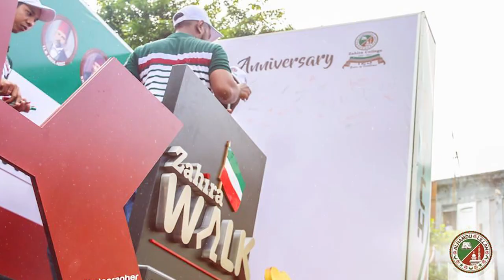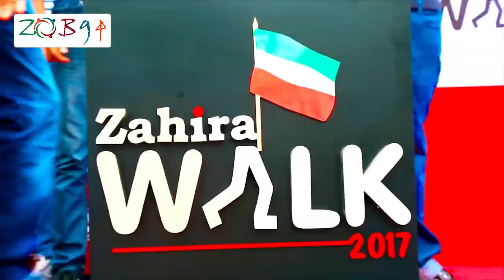Zahira Walk 2017 (Aerial View) Created by ZOB 94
Zahira Walk 2017 (Aerial View) Created by ZOB 94 - Batch of 94